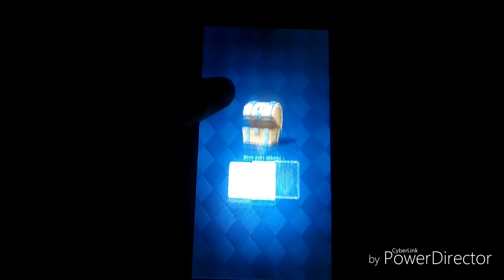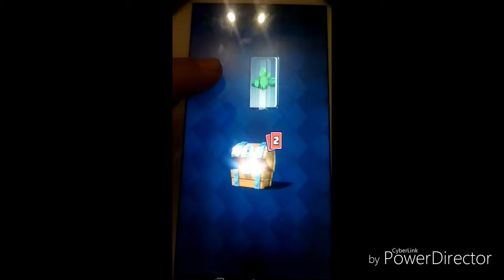Ouverture de coffre /clash royal